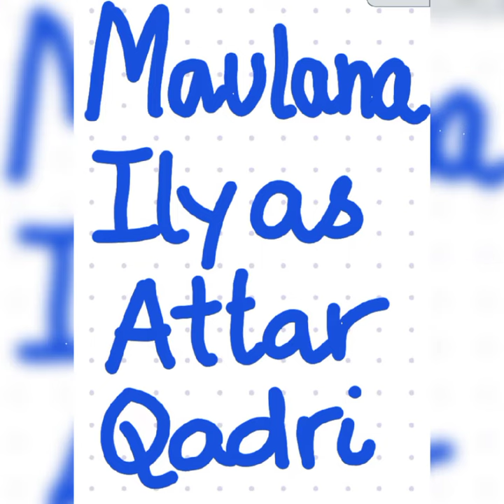Ulamaye Ahle sunnat , Scholars of Ahle sunnah sunni islam islamic ahlesunnat top #2024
The most Famous personalities of the world # Unique & Best # True# Islam
Ulamaye Ahle sunnat
In this video u will find the top famous Islamic sunni   scholars of present time
Authentic Sunni scholars!